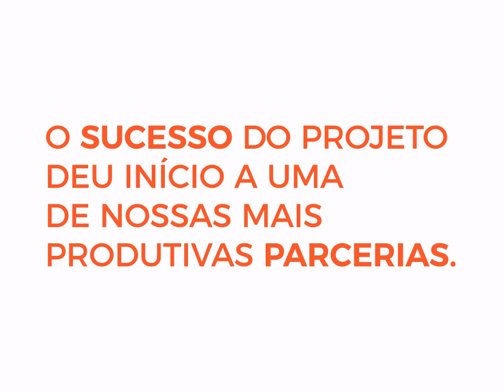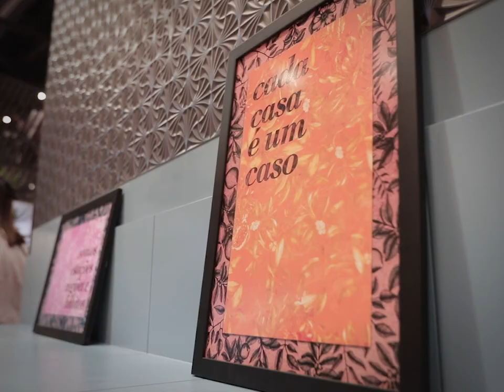GTM e Grupo Duratex | Expo Revestir 2019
Repetindo uma parceria de sucesso pelo quinto ano consecutivo com a Deca e Hydra, e desde o ano passado com a Ceusa Revestimentos Cerâmicos, Duraflor e Duratex Madeiras do Grupo Duratex, a GTM cocriou mais uma vez os estandes dessas marcas para a Expo Revestir 2019, que aconteceu em março. Um dos objetivos da GTM ao realizar os projetos foi humanizar os produtos, deixando cada detalhe bem próximo à realidade dos visitantes.